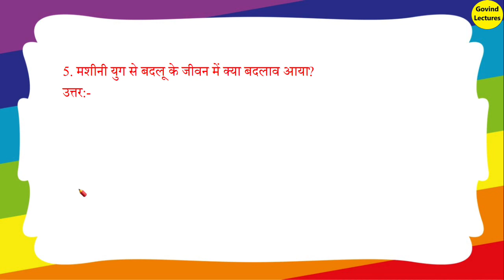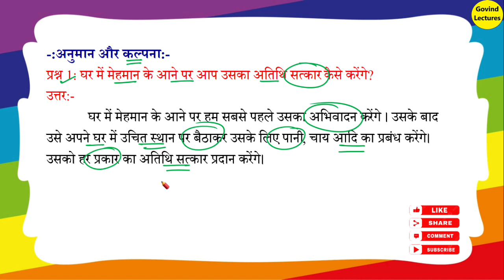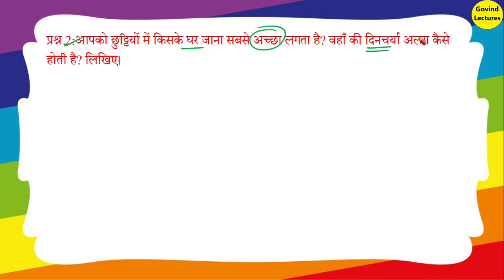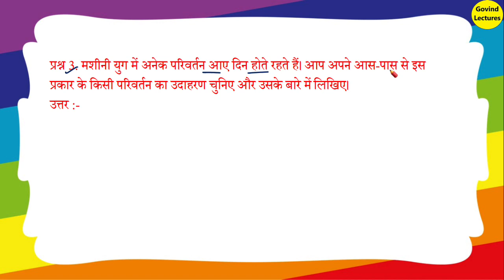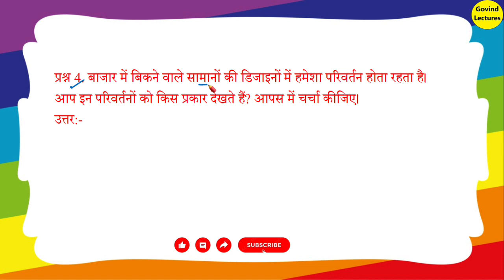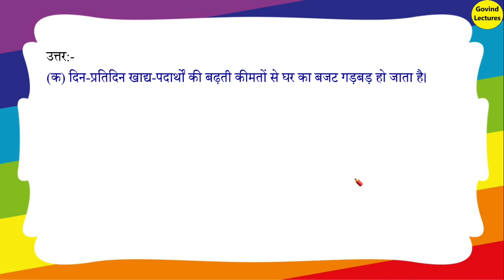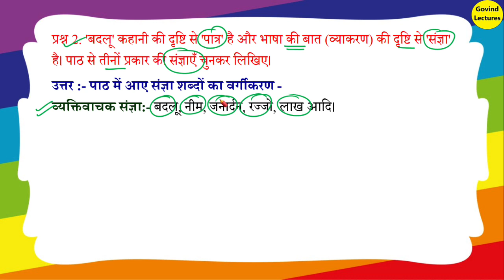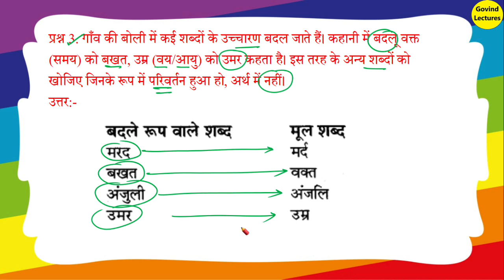Lakh ki chudiyan class 8 question answers | कक्षा 8 हिंदी पाठ 1 प्रश्न उत्तर / Lakh ki Chudiyan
कक्षा 8 हिंदी पाठ 1 प्रश्न उत्तर / Lakh ki Chudiyan-Question Answer | Class 8 Hindi Chapter 1 CBSE
lakh ki chudiyan class 8 question answers | class 8 hindi chapter 2 vasant question answer